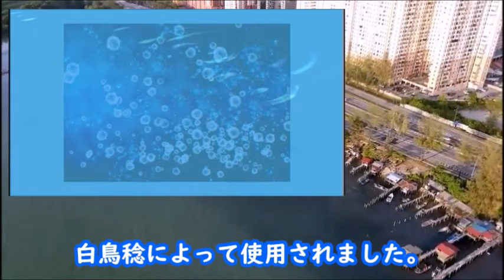｢グレイトギフト｣ 2話 さらなる犠牲者が出て警察も動き出し…ドラマ第1話感想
2通目の手紙が藤巻に届き、さらにまたしても球菌を使った事件が起こる。

【キャスト】
反町隆史、波瑠、佐々木蔵之介、津田健次郎、倉科カナ、尾上松也、
筒井道隆、小野花梨、盛山慎太郎、明日海りお、藤野涼子、片山萌美、
市川知宏、坂東彌十郎、濱正悟、中島瑠菜

【主題歌】JUJU：「一腺」

【挿入歌】WurtS：「SF東京」

動画の紹介

｢大奥｣ 2話 女の戦いは激しさを増し、家治と倫子を引き離す陰謀が…ドラマ第1話感想

｢となりのナースエイド｣ 3話 澪が口にしたシムネスとは…ドラマ第2話感想

｢Eye love you｣ 1話 侑里と、年下韓国人留学生・テオのもどかしい恋が始まり…ドラマ紹介、キャスト、あらすじ…

｢春になったら｣ 2話 雅彦が死ぬまでにやりたい6つの事とは…ドラマ１話感想

《挿入動画》
MotionElements